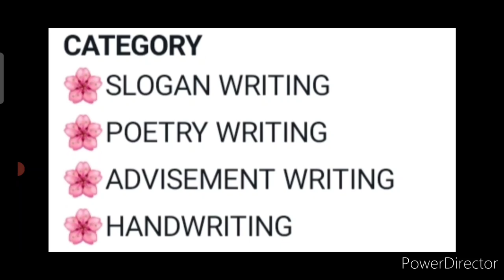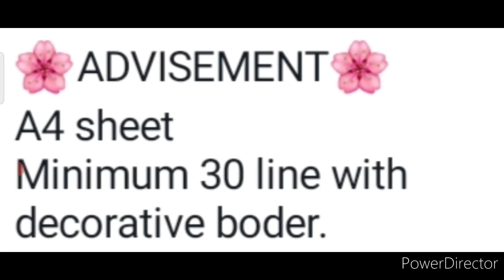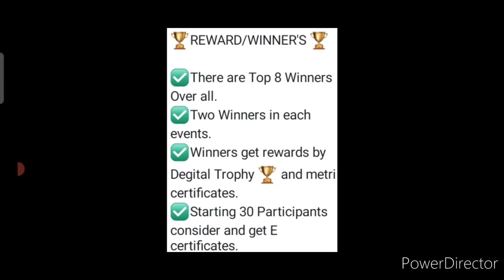Free😱Win These Attractive Trophys🏆🥰Online Competition 2022💟Handwriting🔥Poem📓Slogan✏️Advisement🆓Free😍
Free😱 Win These Attractive Trophys🏆/ Online Competition 2022/ Republic Day Online Competition 2022🇮🇳

3 Best A4 size Drawing books set in affordable amount